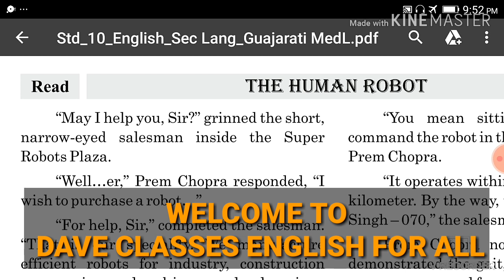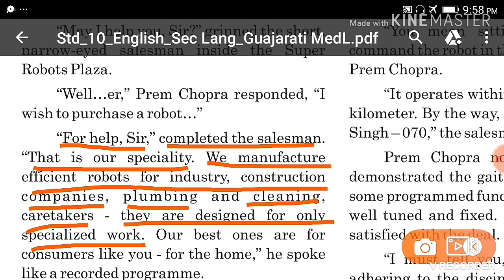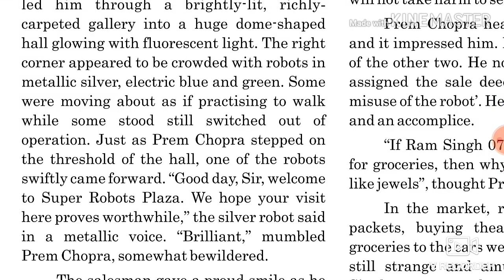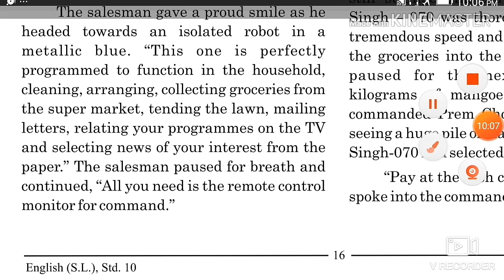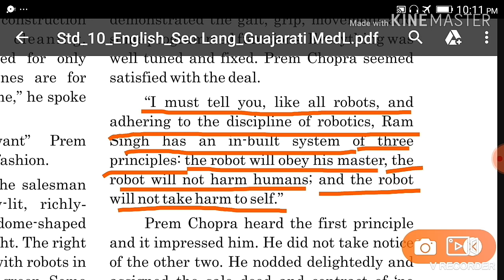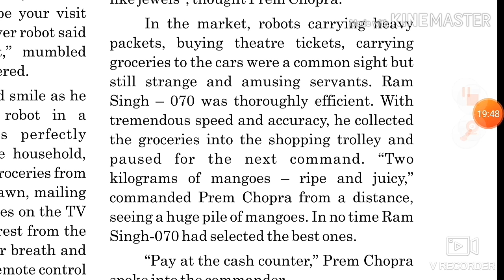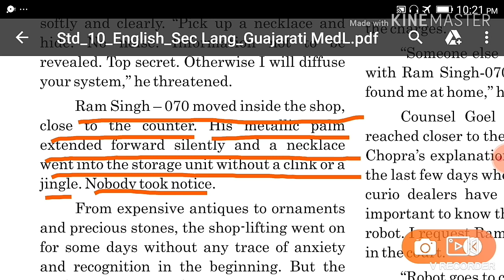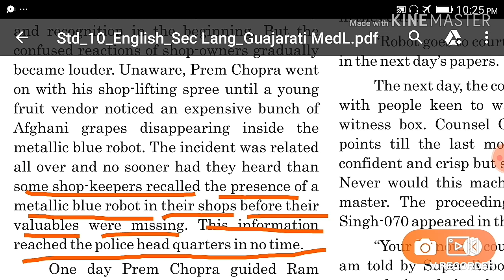std10english | Std 10 Unit 2 The Human Robot in Gujarati | ધોરણ 10 English HUMAN ROBOT ch 2 PART 1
Std 10 Unit 2 The Human Robot in Gujarati | ધોરણ 10 English HUMAN ROBOT unit 2 GSEB PART 2

Std 10 Unit 2 THE HUMAN ROBOT in Gujarati PART 1 || ધોરણ 10 human robot English unit 2

Std 10 Unit 2 THE HUMAN ROBOT std 10 Gseb

Namaskar Mitroo...
Welcome to Dave Classes English For All

Here in this chapter you can see the Advantages & Disadvantages of technology like robot.